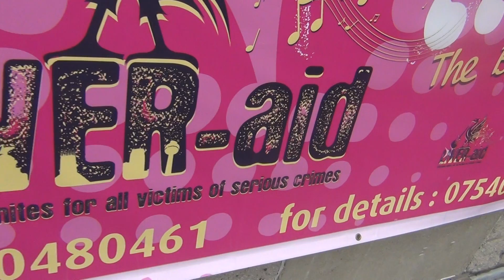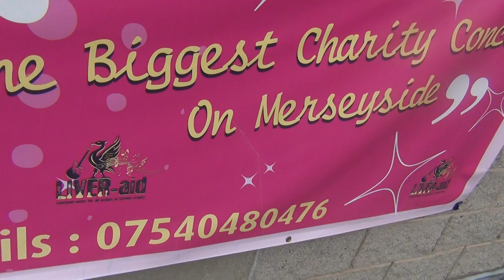Francesca - Liver Aid Concert Banner 3.1.13